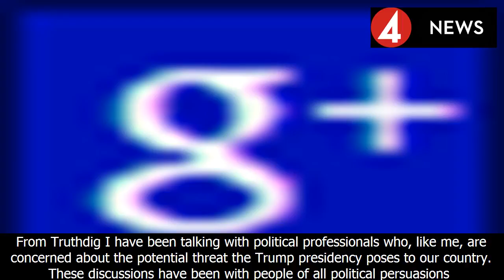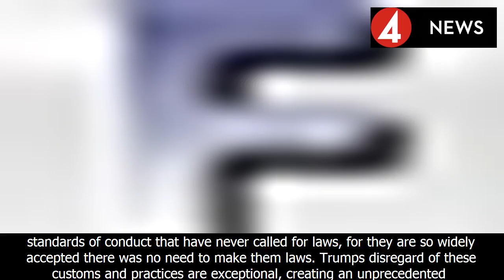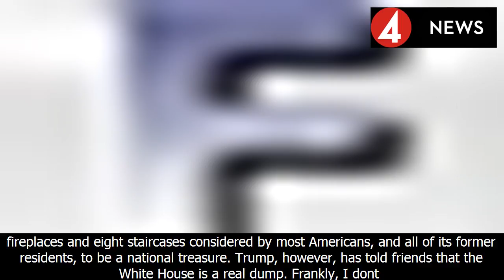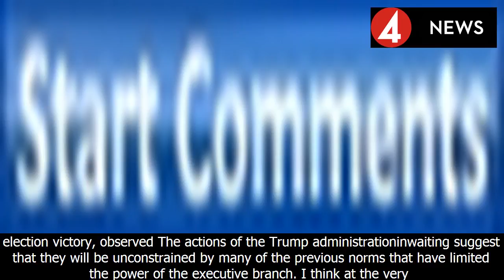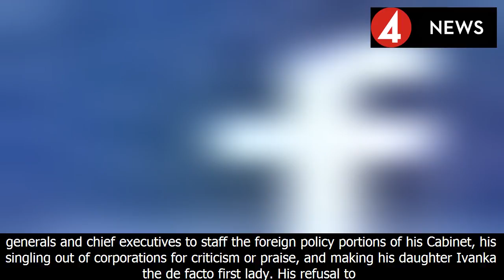Article: mr. trump, have you heard about democratic values?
share on google plus
submit to twitter
add this page to facebook!
share on linkedin
pin it!
add this page to fark!
submit to reddit
submit to stumble upon
writers guidelines
post comment